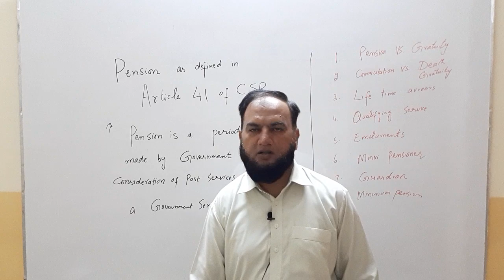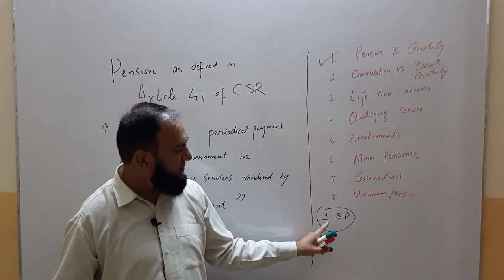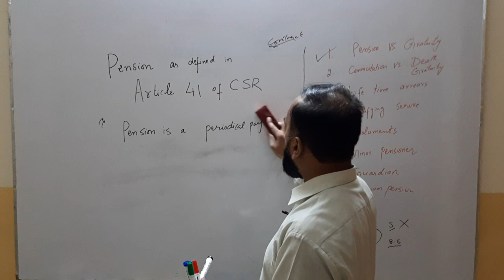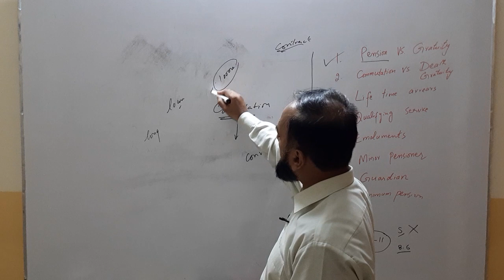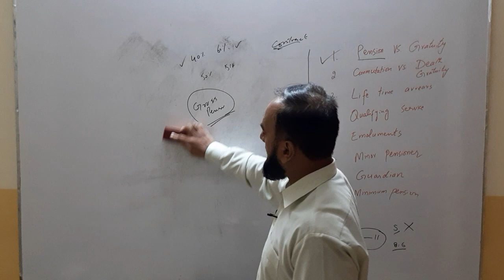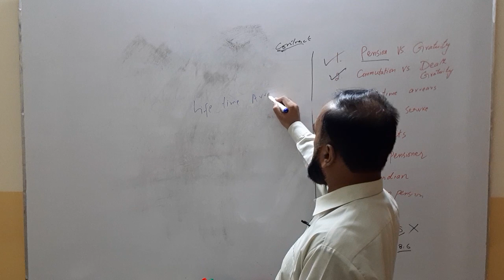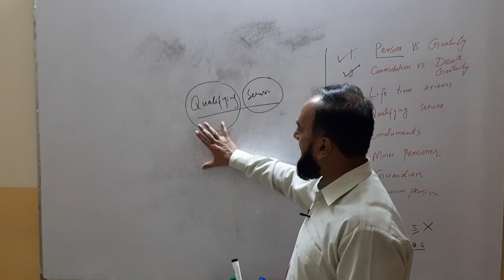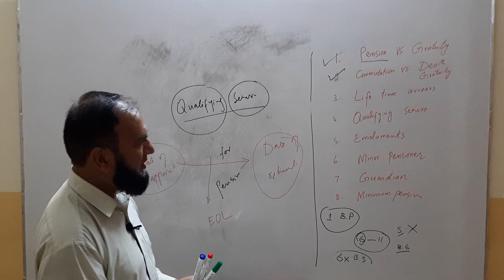Pension Terminology - Lecture 3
Pension, commutation, life time arrears, death gratuity,